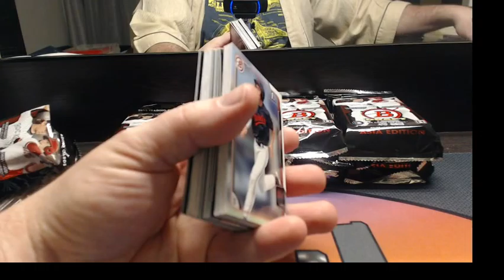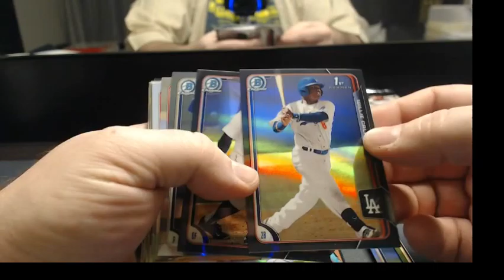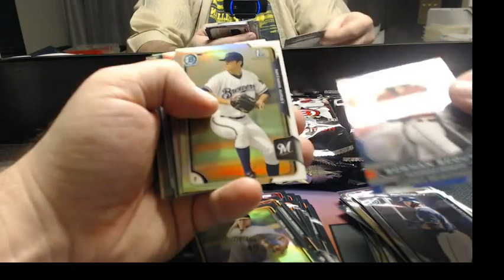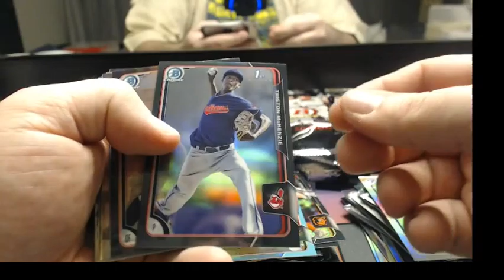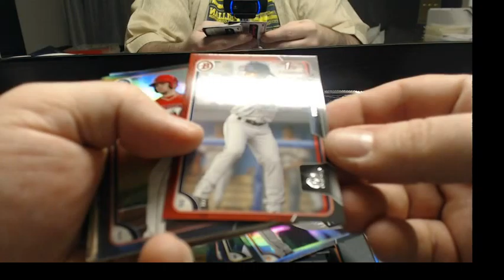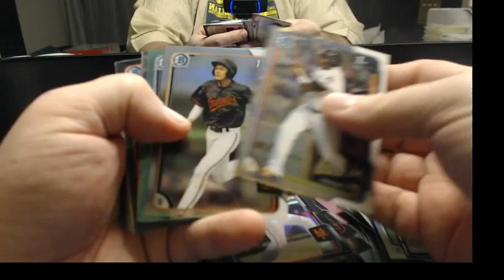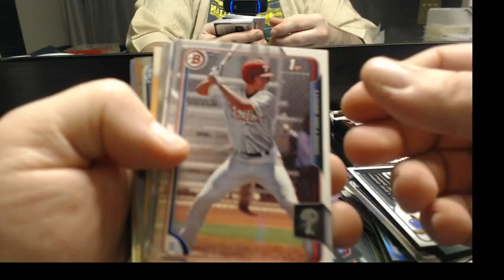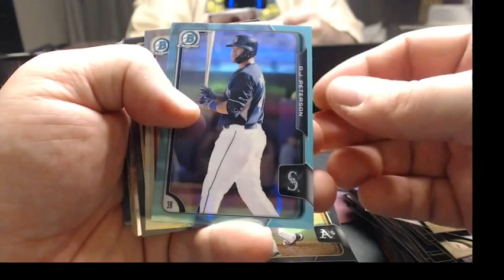2015 Bowman Draft ASIA ripqueen